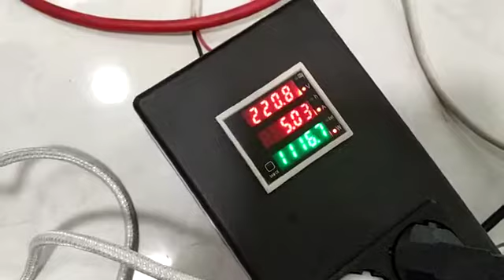Test load Inverter TBE bp Nano 4 februari video1